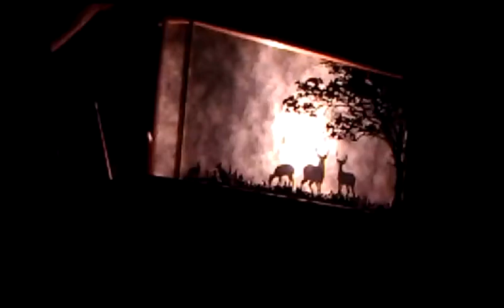Super Awesome Shadow Puppet "video" of Ellen Cherry's "Pickett's Charge"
Super awesome shadow puppet contribution at tonight's puppet slam.